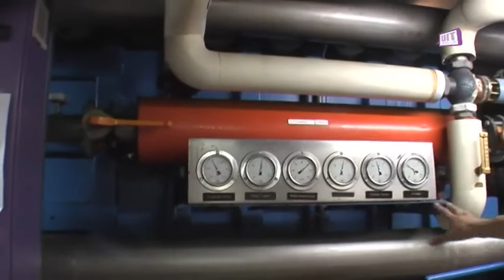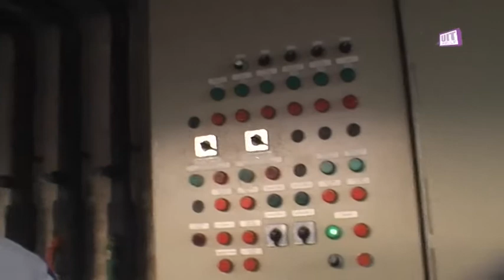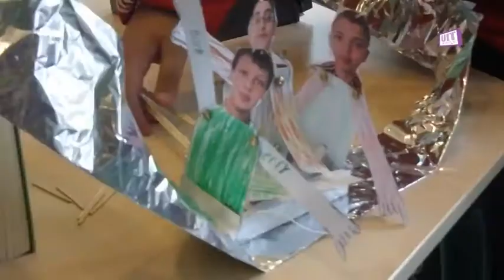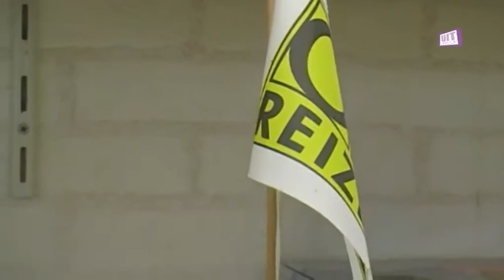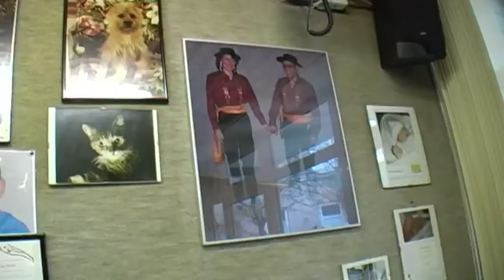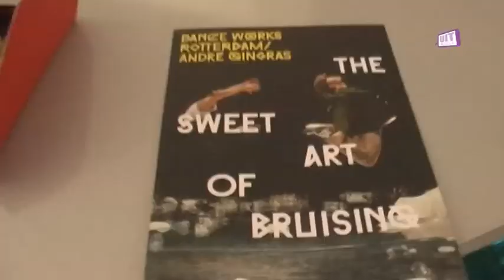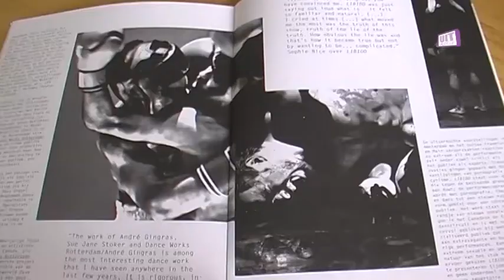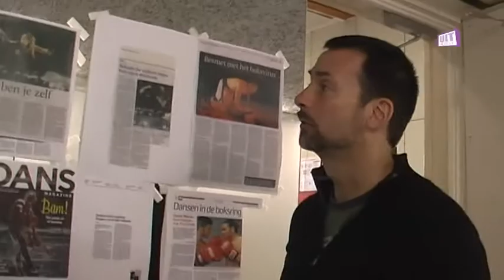Terugkijken naar afgelopen schooljaar en nu lekker op vakantie @ siwi tv 13072012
- Ooit wel eens in de machinekamer van het zwembad geweest? (Shri Saraswati)
- Groep Acht van de Al Ghazalischool  blikt terug op hun school via stopmotion filmproject
- Op bezoek bij een reisbureau (Valentijnschool)
- UitJezelf in de Kast op afsluitend zomerfeest bij Duo 2002
- Oefenen door Gitaarklas Het Kasteel voor stedelijke presentatie in Schouwburg
- Mijn Plek ... mijn Spangen met Lenie Hoogland (Duo 2002, Delfshaven)
- Shri Saraswati op bezoek bij Bloemist Peperzak
- Andre Gringas, artisitiek directeur van Danceworks, vertelt. Danceworks creert spannende en ruwe dansvoorstellingen. Stap ook in de ring en kom ervaren (Valentijnschool, Delfshaven)